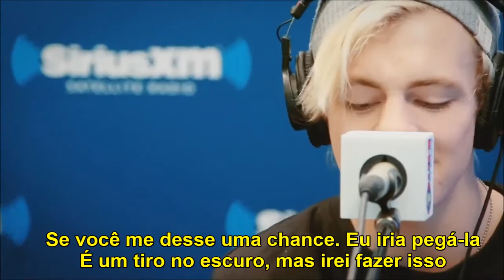Rather Be- R5 Cover (LEGENDADO: PT/BR)